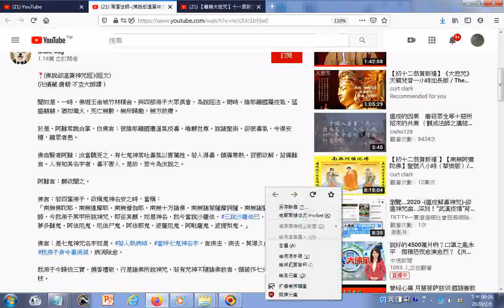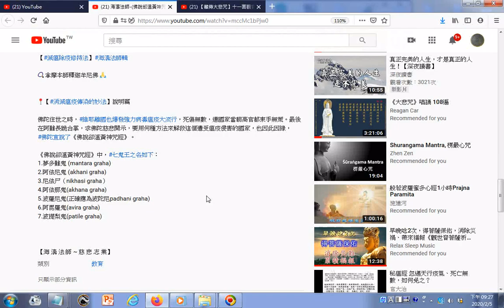瀏覽 海濤法師 佛說卻溫黃神咒經